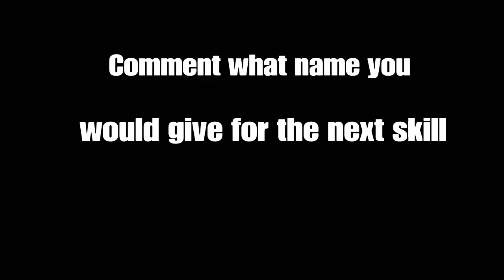GAMEIFY PRESENTS 'Skills to pay the bills' ft.Neymar | FIFA 20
GAMEIFY PS4 GAMING presents 'Skills to pay the bills' ft.Neymar Part-1.

Follow our Instagram page for trailers and short clippings of videos we upload on our YouTube channel.